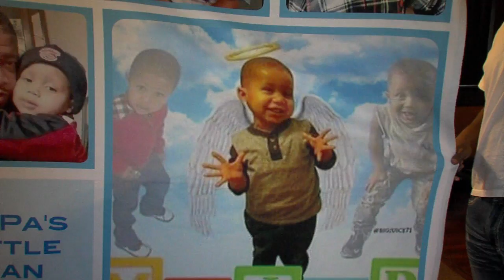Looking for a killer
Tracking a killer